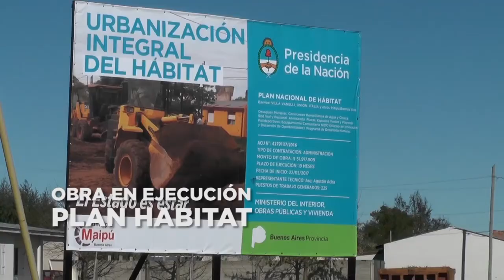Spot Municipio de Maipu Bs As | BARRIO 50 VIVIENDAS